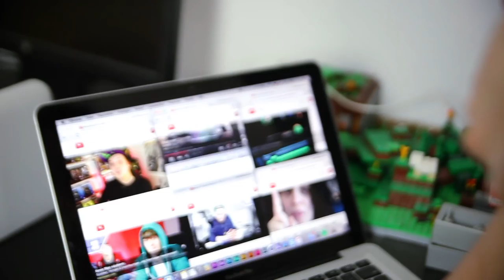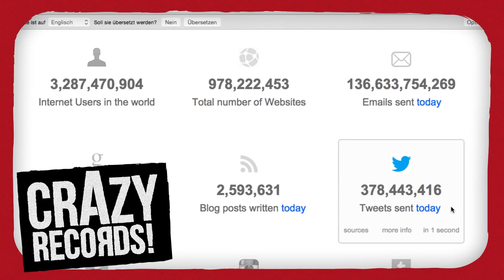Unglaubliche INTERNET WELTREKORDE! / Höchste Webcam der Welt! | CRAZY RECORDS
Endemol beyond
Stichwort: MasterJam
Am Coloneum 3
50829 Köln